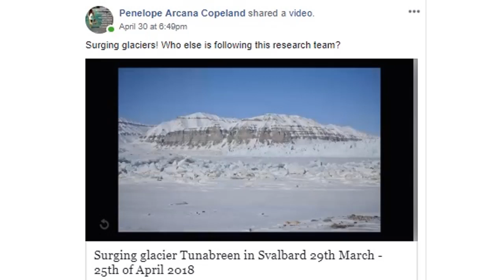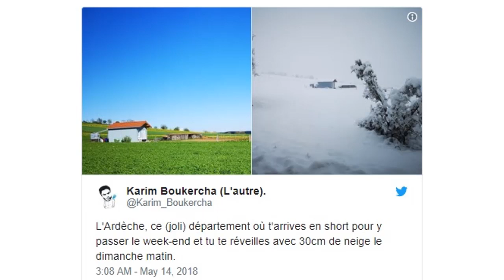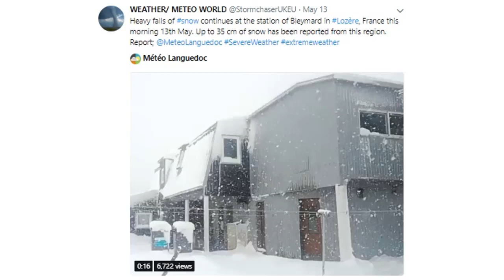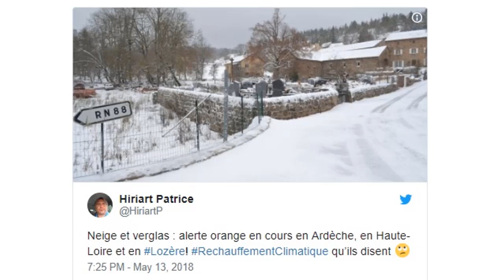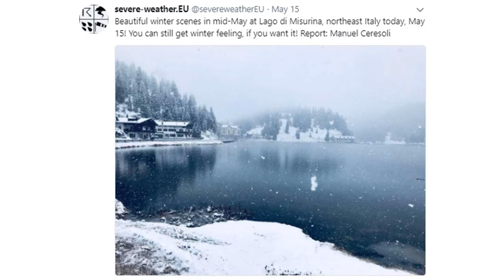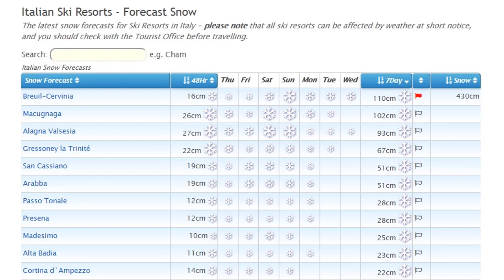Several Feet of Snow in Europe, Late May (607)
From spring to winter again across the peaks and valleys of France, Italy, Switzerland, Austria. Snow depths are measuring in at 2 feet with seven day snow totals at 3.5 feet. It seems late spring snows are becoming a thing of now and the future now. I thought our children would never know what snow was. Arctic temperatures are back to the 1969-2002 base line and new images of glaciers advancing in Norway.

Surging glacier Tunabreen in Svalbard 29th March - 25th of April 2018